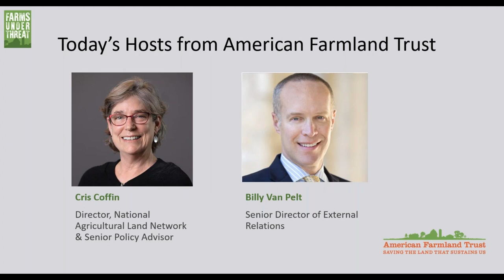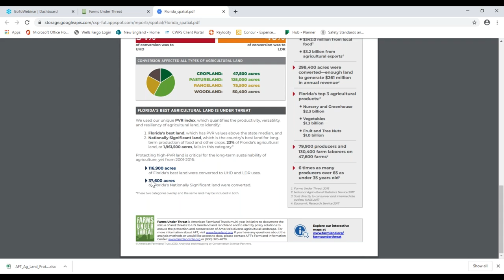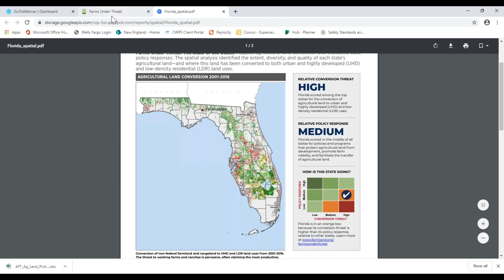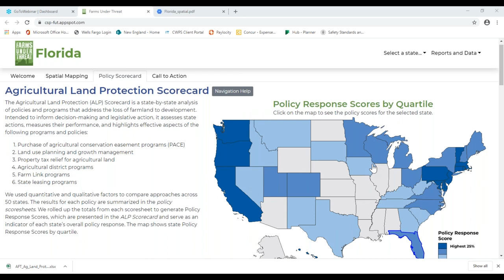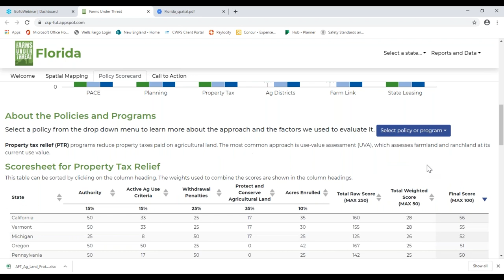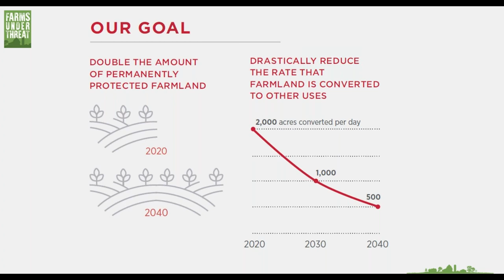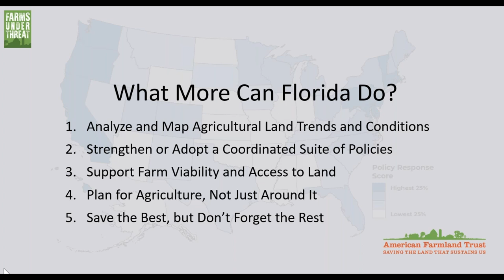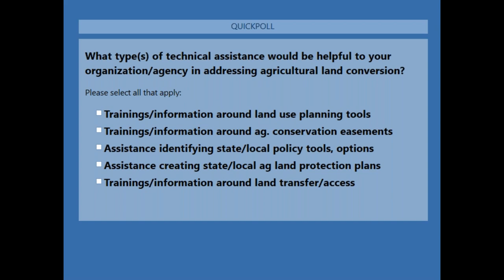Where Does Florida Stand? Findings from AFT's "Farms Under Threat: The State of the States"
How threatened is Florida's agricultural land? What is the state doing to protect it? What can Florida learn from other states? A new study from American Farmland Trust (AFT) - "Farms Under Threat: The State of the States" - provides groundbreaking new data that answer these questions.